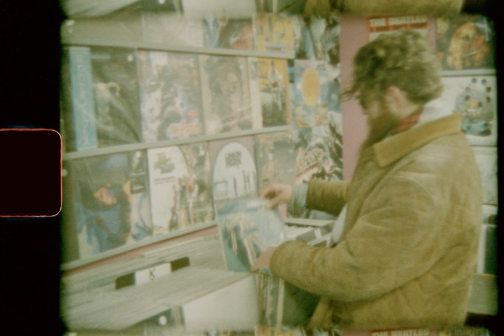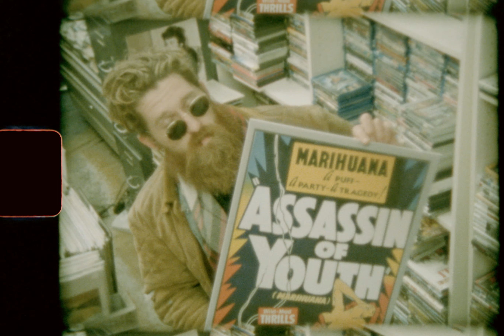Grass Grows Back - “Hard Times” (OFFICIAL VIDEO)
First Super 8 Music Video

Band: Grass Grows Back

Song: Hard Times

Filmed by: Karson Pilote